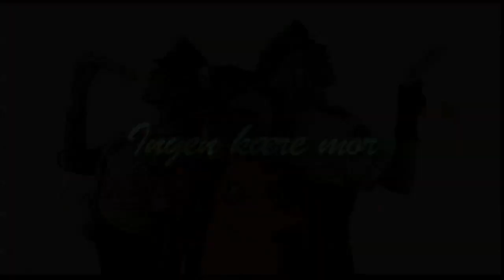DarioVonSlutty Ingen kære mor (Official video) 2003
DARIO VON SLUTTY  is a funny Danish Pop and Schlager singer the town Randers Denmark.
Dario is dressed up in outrageous costumes, and with danish humor as a key factor in the lyric, he writes very perverse but funny lyrics. He put out a album in 2003 "Ganz Geil", which sold to Gold in the charts.
Today the band still do live concerts, but have stopped putting our albums.
The male lead singer is also the lead singer in the the pop group DISKOFIL.